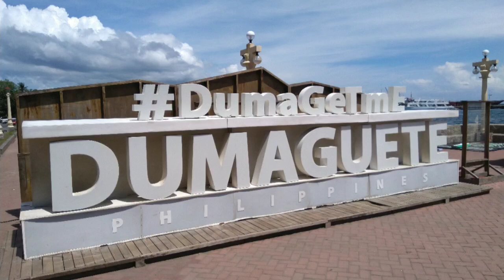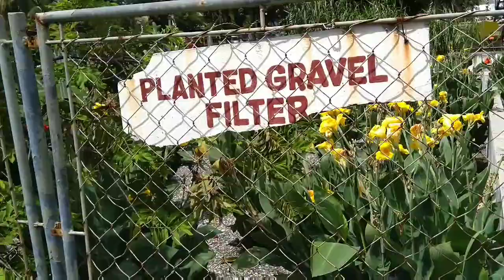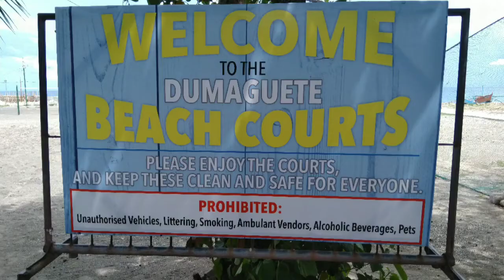Day 17 Adventure It's taken 6 Years to get here 😟🇵🇭❤️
Walk round down town..park.the famous bell tower & Dioses School Church. Wow 😇😇😇